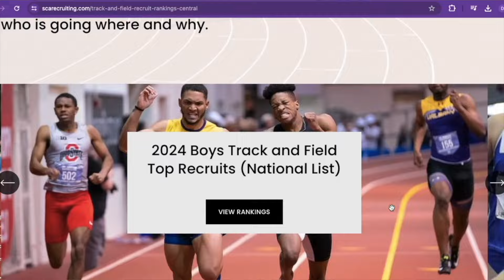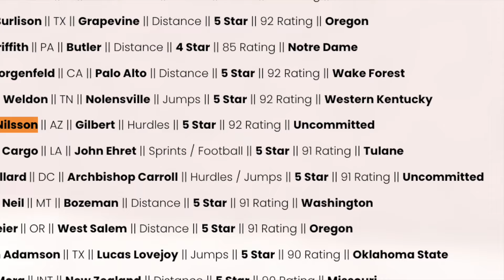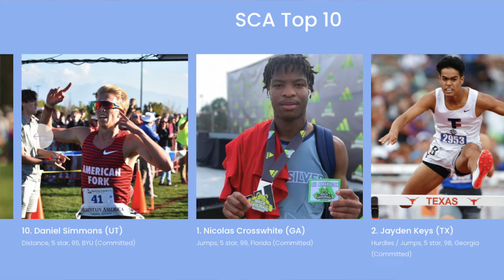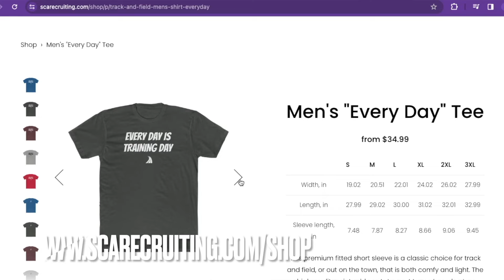The FASTEST boys in HS FACED OFF, then THIS happened! || HUGE 100 Meter SHOWDOWN at Arcadia!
The Aracadia Invitational was the best highschooltrackandfield meet of the year, and the best young sprinting athletes proved it.

0:00 Christian Miller is the future of the 100 meter dash
2:12 Vance Nilsson DOMINATED the hurdles!
2:48 Patrick Hilby won the 800 meter at Arcadia!
3:06 Daniel Simmons beat Drew Griffith
3:14 Benjamin Shue is the best thrower in high school
3:28 Brandon Arrington Jr. is the best sprinter in the class of 2026?!
3:51 Is Benjamin Harris the FASTEST freshman in the nation?!

To view the SCA National list for the top HS recruits

Click to learn more about how Coach Rob can help you get recruited for college Track and Field

Prod. by Sireece & Merzo